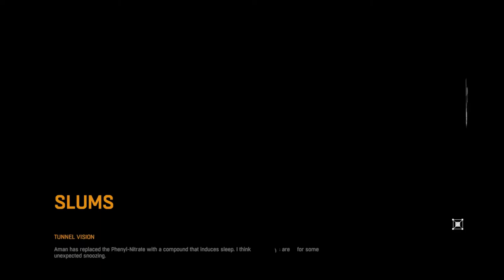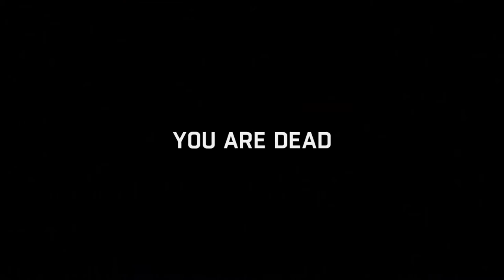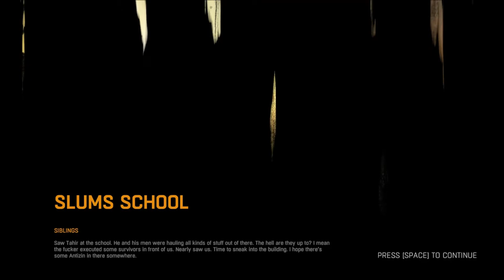Let's Play Dying Light - Ep. 22 - School Of The Dead!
This is the reason I don't want to go back to school!

So begins my first offering in this genre:  Let's Play Dying Light!  I shall do my best in this Let's Play to showcase all Dying Light has to offer.  Techland did a fantastic job with Dying Light and it's truly a pleasure to Let's Play it.  My playthrough of Dying Light will show off gameplay, including crafting, free-roaming, as well as story line advancement, casual exploration, and finding secrets.  I tackle many of the side quests throughout and yet try to keep it fresh and entertaining for all of you.  I thank you so much for joining me for my Let's Play of Dying Light and I look forward to keeping you entertained along the way!

What exactly is Dying Light?

Dying Light is a first-person, action, survival game, set in a large open world environment with gameplay heavily reliant on it's Parkour system.  A plague has spread across the city of Harran infecting the populace and turning them into hordes of vicious, flesh-eating zombies.  You must scavenge for seemingly mundane items and scrap to craft makeshift weapons, your only hope to stem the ever increasing tide of undead.  During the day, the "biters" are slow and lethargic, forcing you to make the most of your time.  The Dying Light ushers in the night which sees you no longer the hunter, but the prey.  Flee to a safe house, or brave the dangerous night, using all your wits, skills, weapons, and abilities to survive by any means until dawn.  Good Night.  Good Luck.

My thanks to Techland for all their work in making Dying Light and allowing me to showcase it!